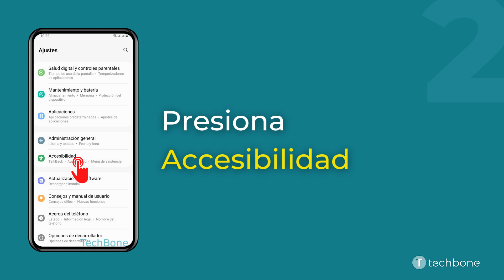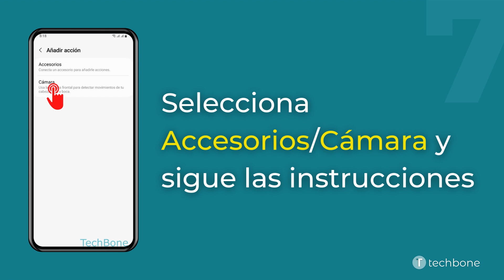Configurar el Control por Interruptores y Gestos - Samsung [Android 13 - One UI 5]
Las ayudas operativas en el móvil Samsung traen una opción para activar un control por gestos o accesorios externos, lo que muchos usuarios conocen como accesibilidad con interruptores. Esto permite usar interruptores más grandes para controlar el móvil y es una función desarrollada para personas con discapcidad motriz o motora.
Además del control con botones externos, la interfaz de usuario One UI también permite activar un control con gestos y se puede añadir acciones personalizadas para, por ejemplo, ejecutar una función con abrir la boca.

0:00 Intro
0:05 Abre los Ajustes
0:15 Presiona Accesibilidad
0:25 Presiona Interacción y destreza
0:35 Presiona Acción personalizable
0:45 Activa o desactiva Acción personalizable
0:55 Presiona Añadir acción
01:05 Selecciona Accesorios o Cámara y sigue las instrucciones que aparecen en pantalla